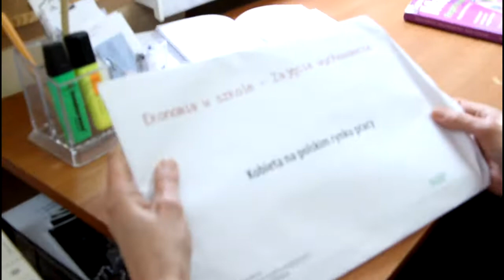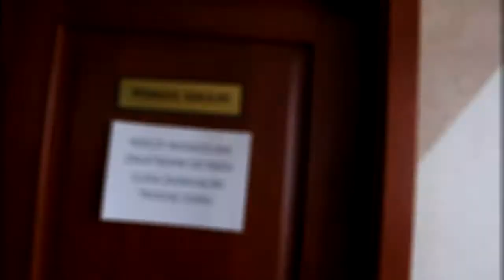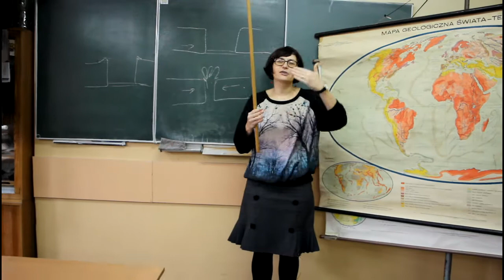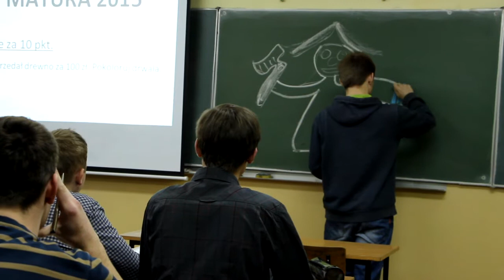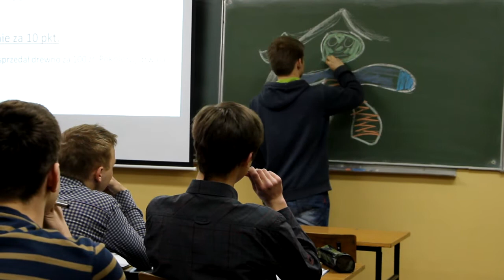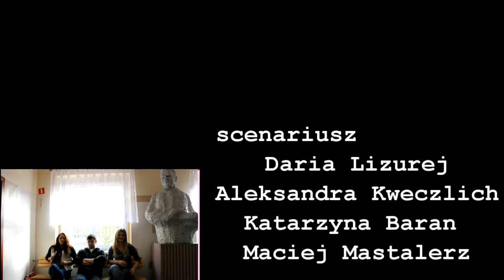ZS Krzepice - film promocyjny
Film promujący Zespół Szkół w Krzepicach, wykonany przez szkolną grupę filmową.